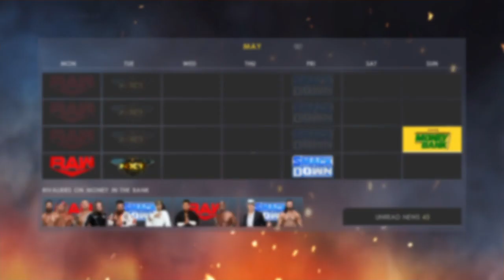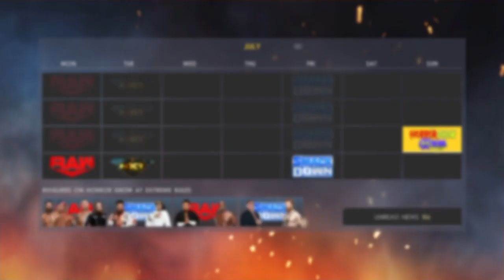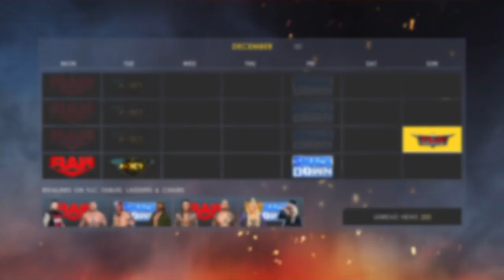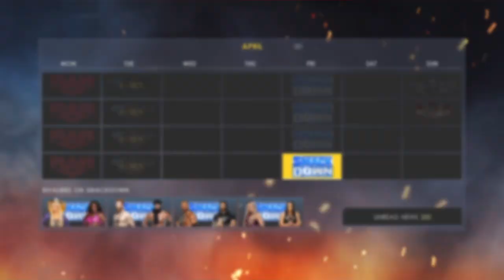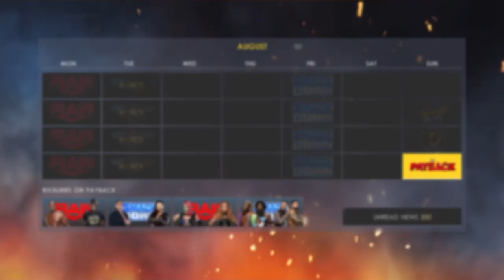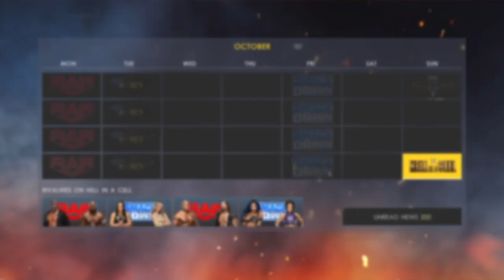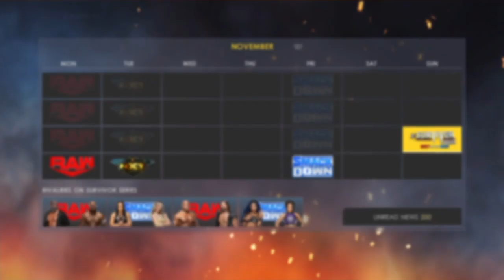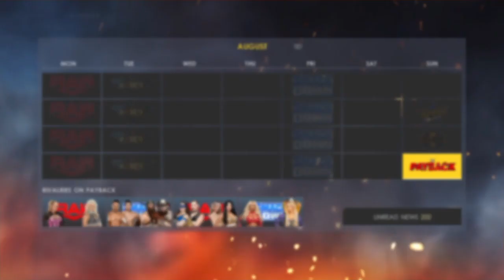WWE 2K22 Video Doesnt End Until Green Goblin Becomes The WWE Champion